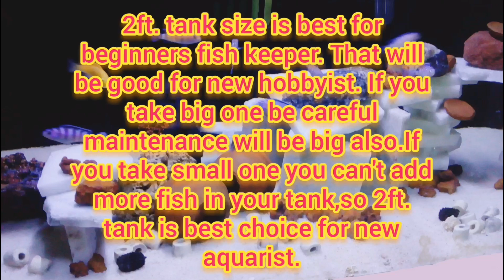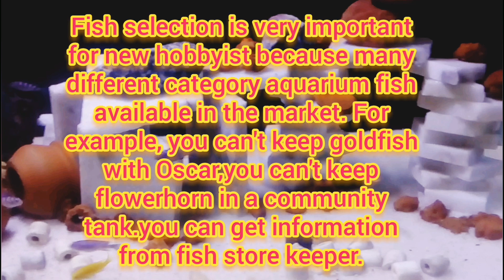Top 5 mistake for Beginners in aquarium#Aquarium Top 5 mistake for Beginners in English 2020.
Top 5 mistake for Beginners.
ISHANI AQUA WORLD.
About video:
                      New hobbyist who wants to make an aquarium at home,many times they can do 5 common mistakes. This video gives you perfect information to set up a new tank without doing any mistakes.
About channel:
                          This is our channel share with you all about aquarium related information and give you very easy and simple trick to set up any type of aquarium in your home.
*** At last thanks to all my subscriber and viewers for giving me your support.